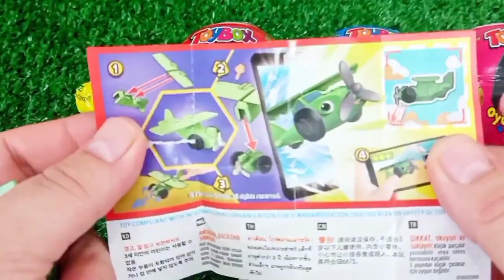Rainbow Satisfying Video | DIY How To Make Lollipop Candy Paw Patrol Fruits Cutting ASMR